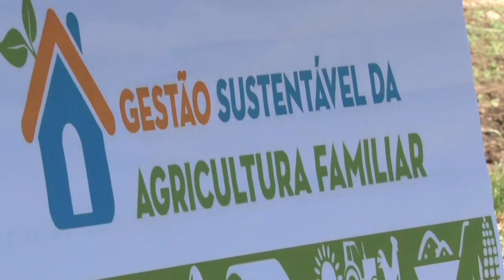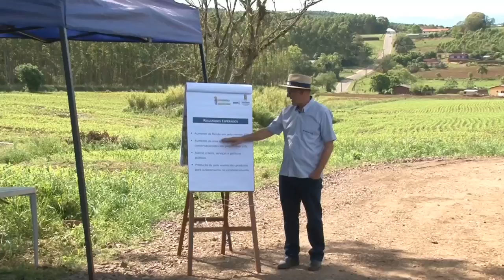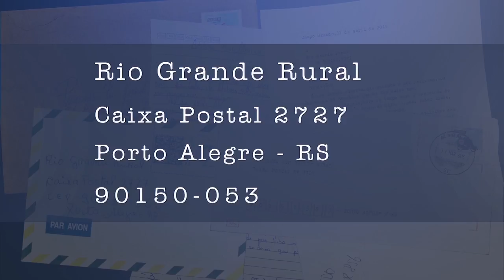Rio Grande Rural #1052 10/02/19 4º bloco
- Família é beneficiada com o sistema solar fotovoltaico

A utilização do sistema solar fotovoltaico em propriedades rurais tem se mostrado como a solução ideal para o fornecimento de eletricidade e redução dos custos. No município de Paverama-RS, no Vale do Taquari, através do Programa de Gestão Sustentável da Agricultura Familiar, essa tecnologia tem beneficiado uma família que tem a bovinocultura de leite como atividade principal. Taline Schneider e Paulo Carneiro

- Receita: Geleia de Morango

Na colônia São Manoel, em Pelotas, fomos aprender o preparo de uma geleia de morango. Victoria Salomão e Rafael Dias

Programa #1052